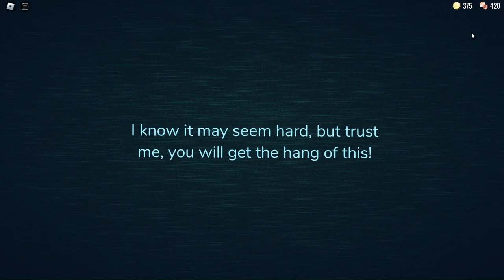Playing Doors until I die